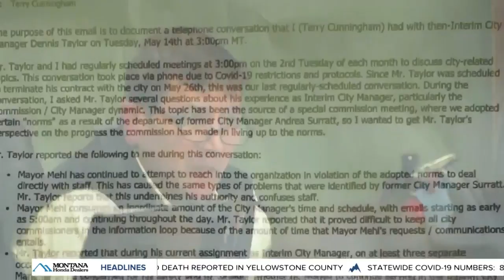Commissioners voice strong opposition of mayor Mehl’s conduct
Commissioners will hold another special meeting to determine next steps